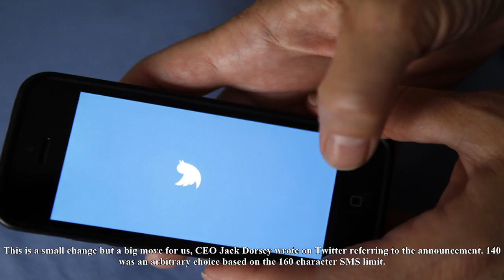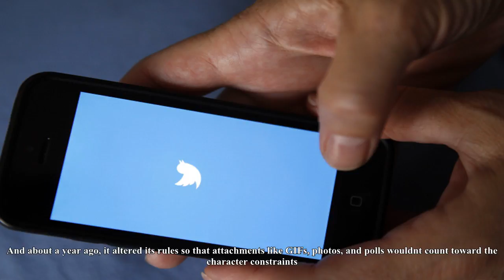Twitter is doubling its character limit for some users